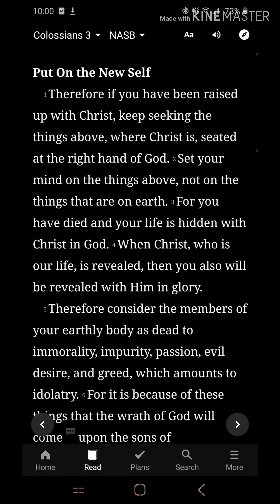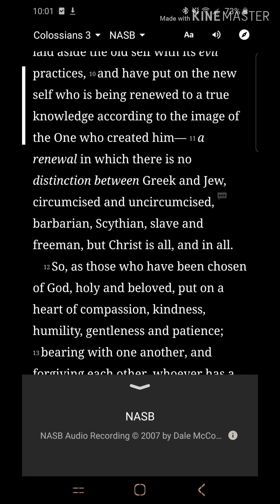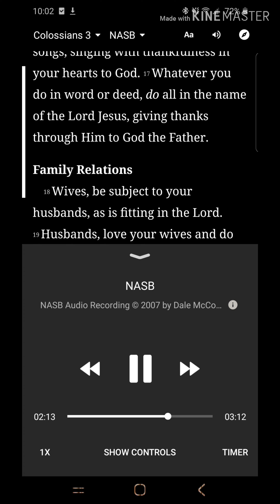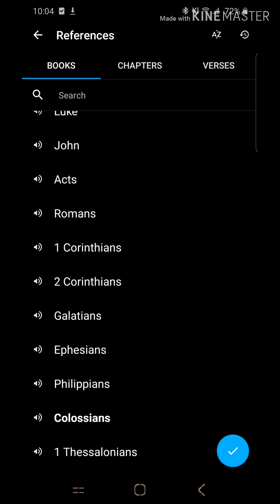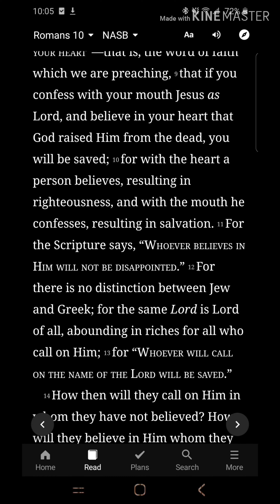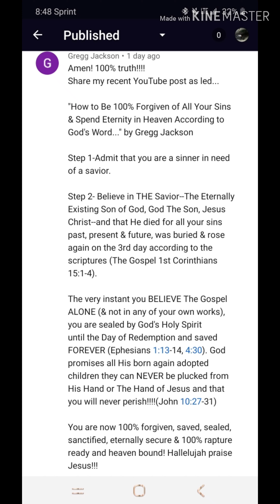He rose and is coming back!!!!!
Our sins have separated us from a righteous and holy God, but in His Mercy, Grace, and love towards us He has made a way of escape for all those who seek it. I am talking to you, right here and right now. God has an AMAZING gift for you, it costs you nothing but it caused Him to shed every drop of blood He had so He could purchase it for you. What is it? It's your salvation. Jesus Christ was crucified, died, was buried and rose again on the THIRD DAY according to the Scriptures. He did all that for YOU, to buy your pardon to SET YOU FREE. All you have to do is believe in the Son of God and His finished work on the calvary cross for the forgiveness of all your sins, past, present and future.  Once you believe and place your full trust in Jesus, you are saved. Your sins will be forgiven and His righteousness will be imparted on you.